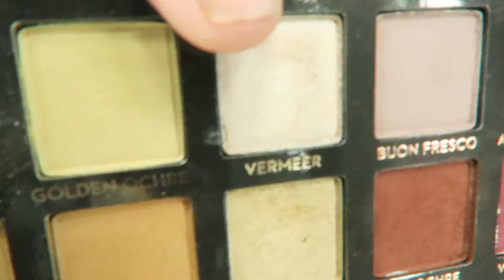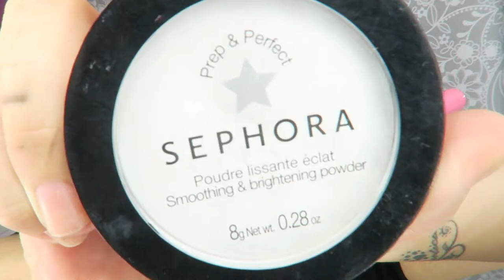LOOK LOVE LETTER ANASTASIA BEVERLY HILLS